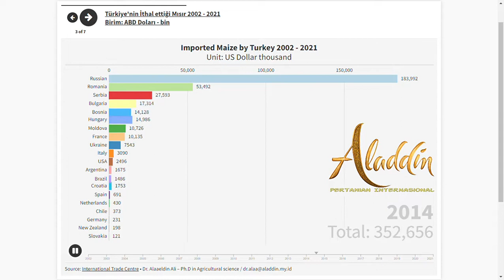Imported Maize by Turkey 2002 2021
List of supplying markets for a product imported by Turkey
Sources: ITC calculations based on Turkish Statistical Institute (TURKSTAT) statistics since January, 2015.
ITC calculations based on UN COMTRADE statistics until January, 2015.
International Trade Centre (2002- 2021)